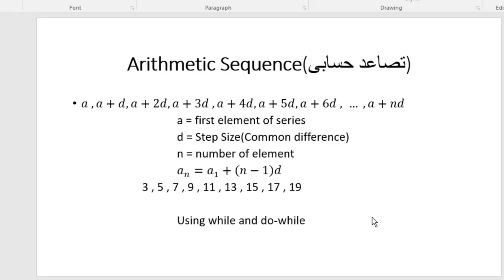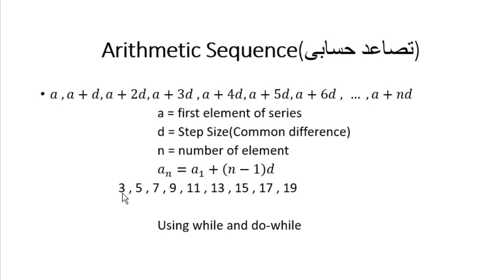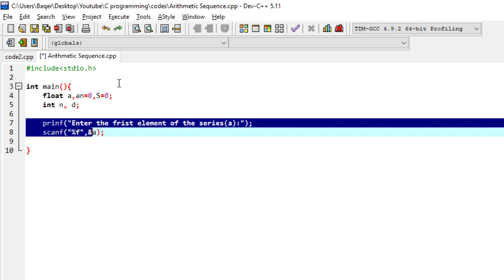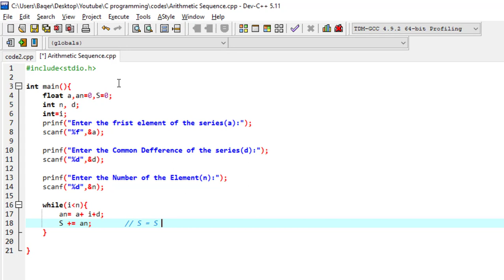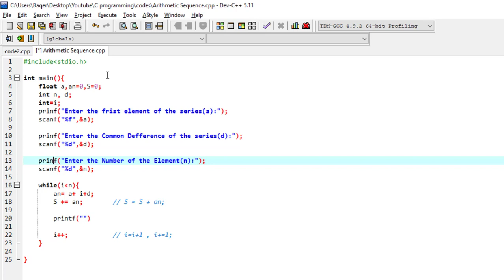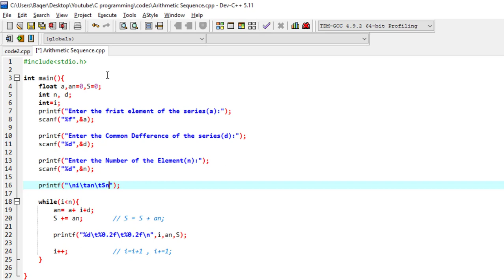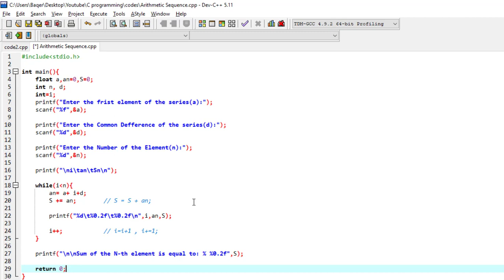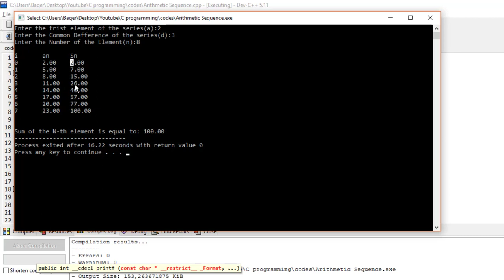C Programming: Arithmetic sequence, While loop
در ادامه دروس قبلی امروز با استفاده ازwhile Loop یک تصاعد حسابی مینویسیم